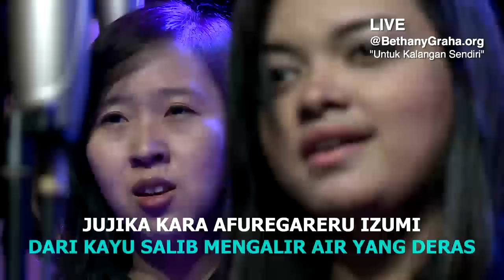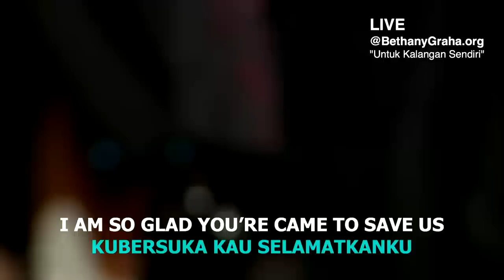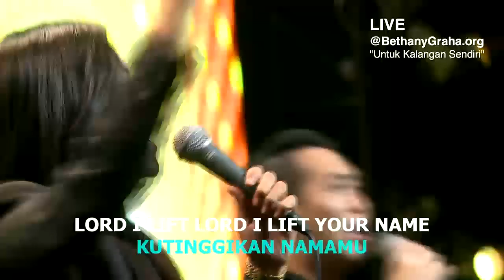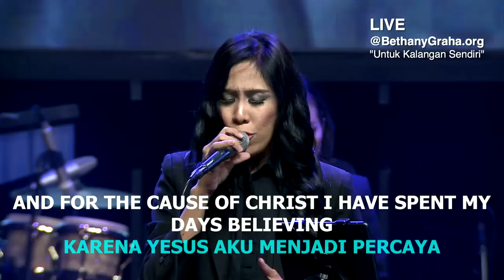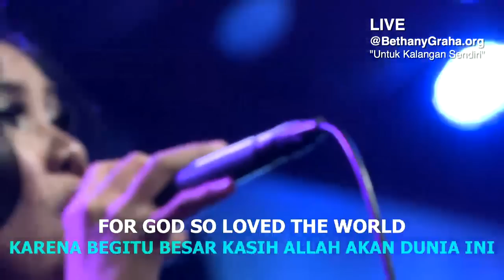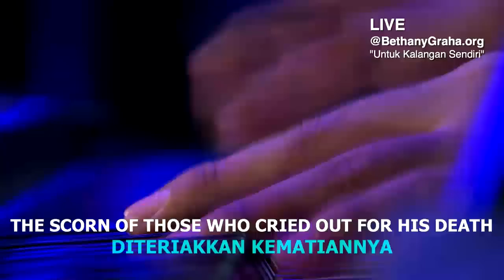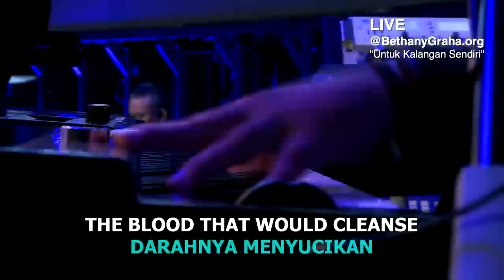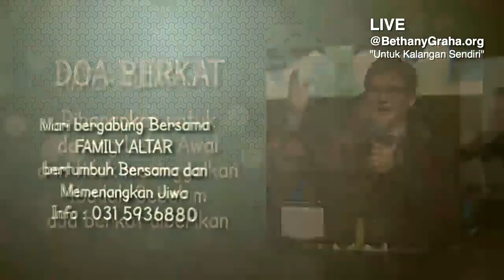Pdt. Yuri Iskandar - Ibadah Jumat Agung Bethany Nginden 20150403